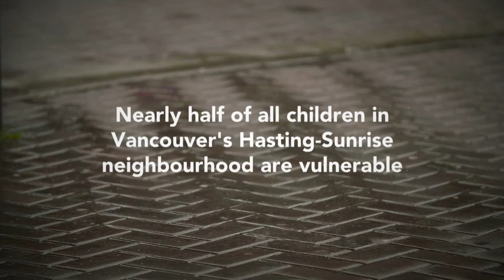Helping kids grow up great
Nearly half of all children in Vancouver's Hastings-Sunrise neighbourhood are vulnerable. United Way-funded after-school programs provide healthy food and snacks for neighbourhood children.